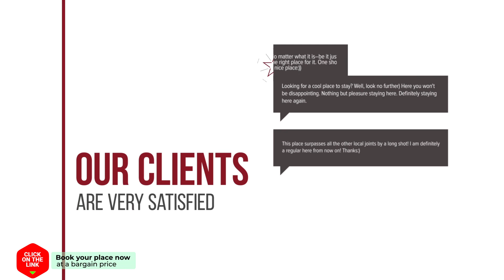Amrath Grand Hotel Frans Hals hotel review | Hotels in Haarlem | Netherlands Hotels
Amrath Grand Hotel Frans Hals hotel video review. Hotels in Haarlem, european 4 stars hotels.